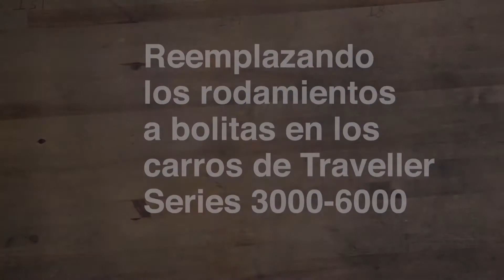REEMPLAZO DE BOLITAS EN CARROS HARKEN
REEMPLAZO DE BOLILLAS EN CARROS HARKEN

Te mostramos con este excelente video de Harken Tech Team, como reemplazar las bolitas de tu carro Harken.
Vas a conocer que repuesto, herramienta y como es el procedimiento, para poder mantener tu maniobra en óptimo funcionamiento!